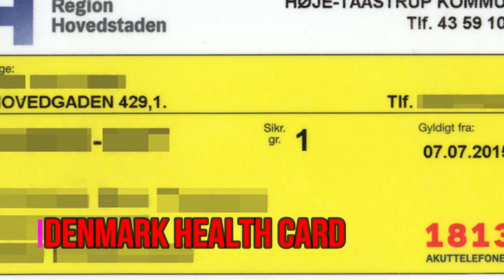Q&A How to Apply AUPAIR from DUBAI (UAE) to DENMARK🇩🇰 /EUROPE/OFW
Another request AUPAIR VLOG. From Dubai to Denmark 🇩🇰

FOR MORE QUESTIONS, JUST PM this ACCOUNTS:
KIM JAZUL

List of FREE aupair site na pwede kayong mag register.

(itong aupair site nato pwede ka maka hanap ng host sa ibat ibang countries EUROPE.

(note na my mga agency na need ng aupair mag bayad to proceed)

NETHERLAND aupair agency site:

(note na sa netherland you can only apply with the help of the agencies above, d po nag aallow ang Netherland pag ang aupair lang ang mag pasa ng application need talaga thru AGENCY.